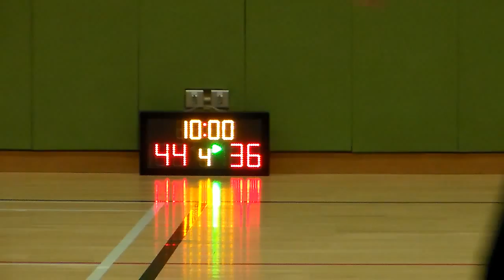STARLEAGUE S6 20150622 Flashover VS Blast Q4